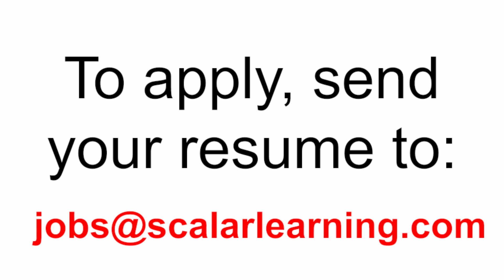WE ARE HIRING! Huzefa is looking for an Executive Assistant in Los Angeles!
If you think you have what it takes to work with Scalar Learning LLC as Huzefa's Executive Assistant to help us become the premier organization in the education world, send your resume to

Applicants MUST live in Los Angeles.